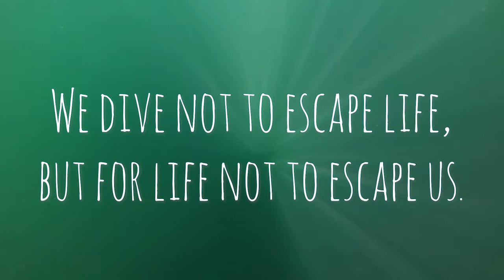🏊 Scuba diving at Circleville Twin Quarries - Our Scenic Life Canam Spyder, Mavic Pro, GoPro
I had a great diving weekend with my buddy Richard.  We spent about 4 hours diving at Circleville Twin Quarries in Ohio.  It's an awesome spot for a relaxing stress free dive.   Todd is a great host and has everything onsite you could need including tank fills, pavilion, grills, and changing rooms.

Todd's Scuba Sales, Inc
Circleville Dive Center

About Our Scenic Life:
We are a couple of wanna be nomads who enjoy traveling scenic roads and documenting our journey.   Take a trip with us and enjoy the views.🌞

Canam Spyder, Mavic Pro, GoPro, Adobe Premiere CC, Davinci Resolve, Travel, Vlog